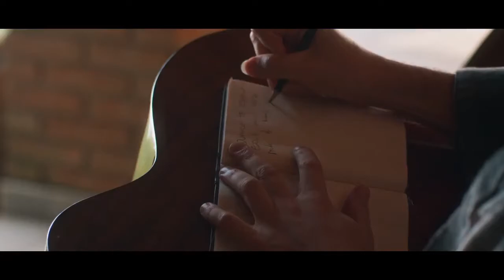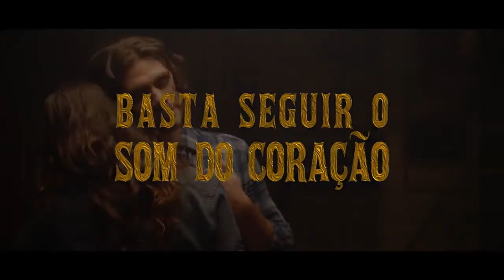Coração de Cowboy - Trailer Oficial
Coração de Cowboy
(Coração de Cowboy)

Elenco: Gabriel Sater, Thaila Ayala, Françoise Forton, Jackson Antunes, Guile Branco, Thaís Pacholek, Chitãozinho, Xororó.
Diretor: Gui Pereira

Lucca (Gabriel Sater) é um cantor sertanejo conhecido por suas músicas "chicletes" compostas a partir das demandas de sua empresária, Iolanda (Françoise Forton), e não pelos seus sentimentos e gostos musicais. Depois de um desentendimento na gravação de seu novo disco, Lucca foge da cidade grande e volta ao interior, onde ele procura inspirações para voltar a compor canções mais autênticas e, assim, se reconectar com seu pai (Jackson Antunes). Na volta, Lucca também encontra uma antiga parceira de composições e amor de infância (Thaila Ayala) com quem vai tentar reatar laços.
Estreia em 27 de Setembro de 2018.